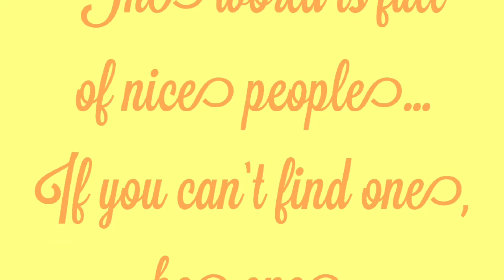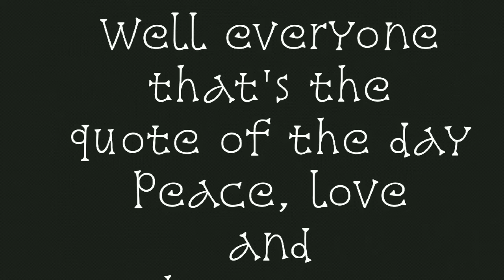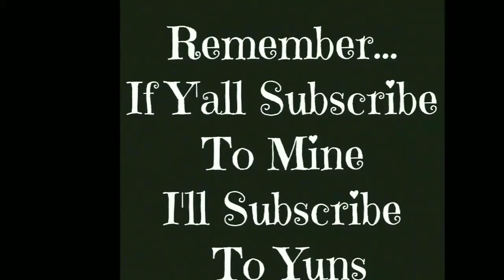Quote Of The Day: Be nice even if no one is looking 4.30.18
Episode 6
I HOPE Y'ALL LIKE THESE AND THEY MAKE YOU THINK OR LAUGH THERE WILL BE A NEW VIDEO EVERYDAY AT 8PM EASTERN TIME💚💚💚💚